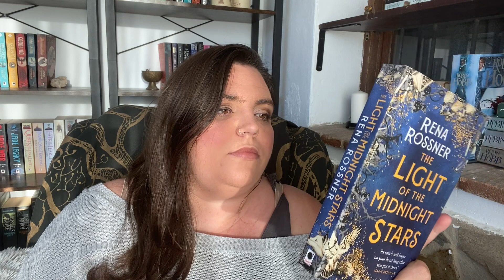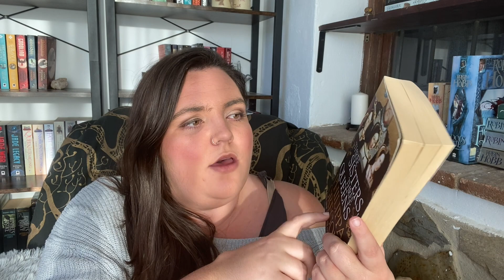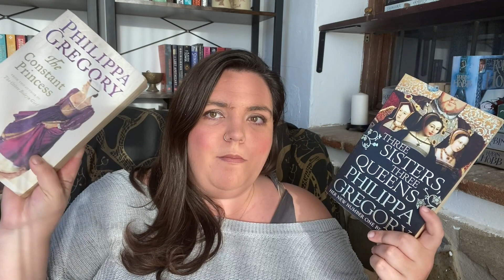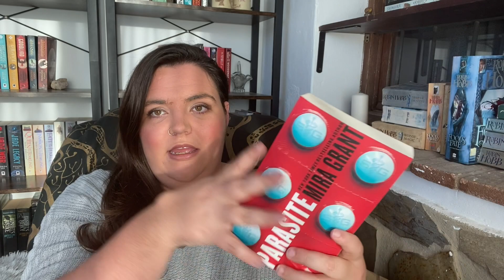Chat & Chocolate Vol 1 | Weekly reading update